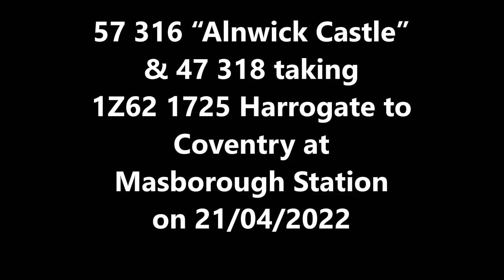Diesel Railtours Northern Belle 15